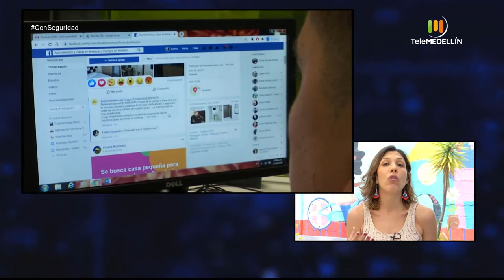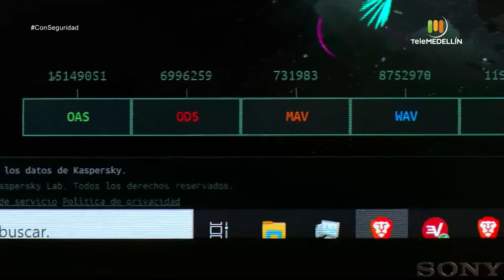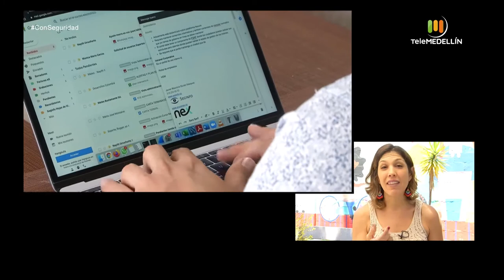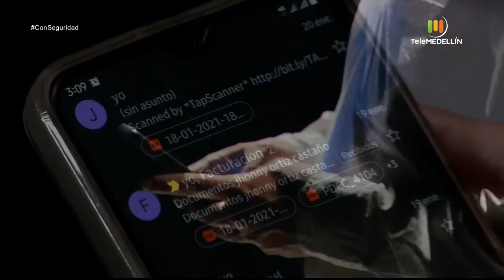Seguridad en menores de edad [Con seguridad] Telemedellín